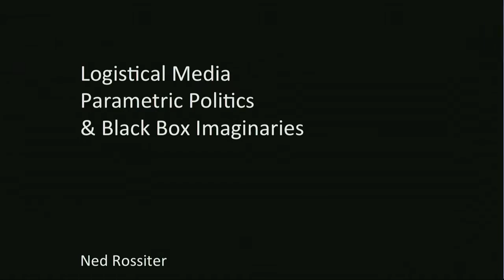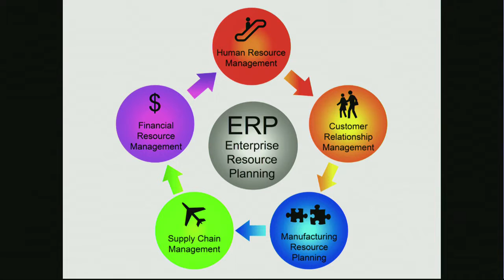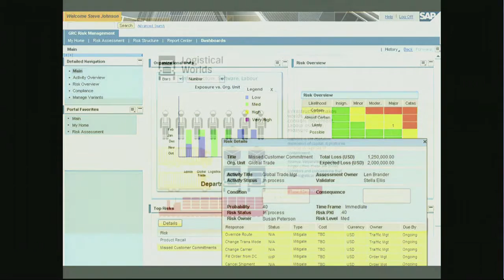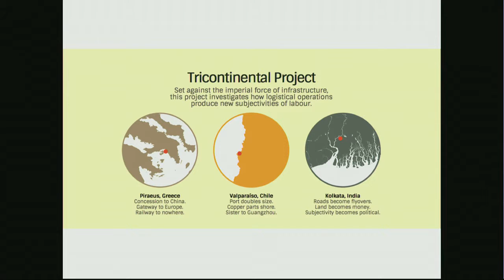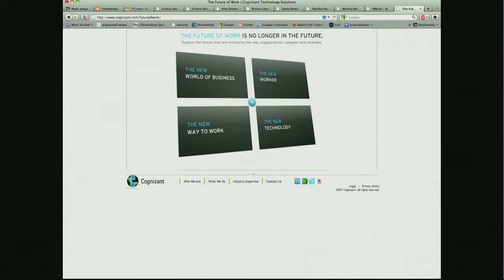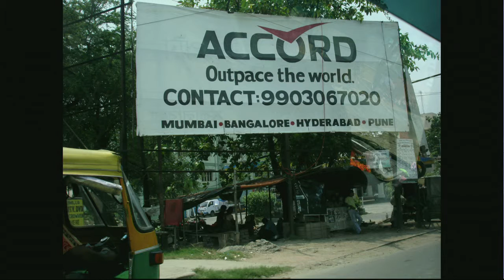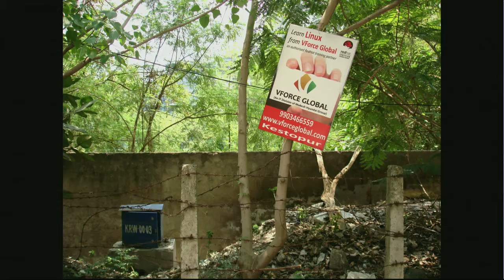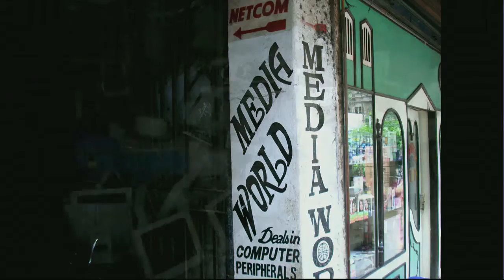Presentation by Ned Rossiter – Your Future at Work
Moderation: Mercedes Bunz
With Laurel Ptak, Ned Rossiter, Trebor Scholz

The panel aims to locate and discuss the new processes of capital accumulation which support today's material and immaterial labour.

Saturday, 31 Jan 2015

Conference Stream: Work